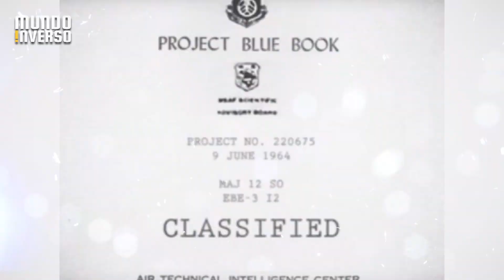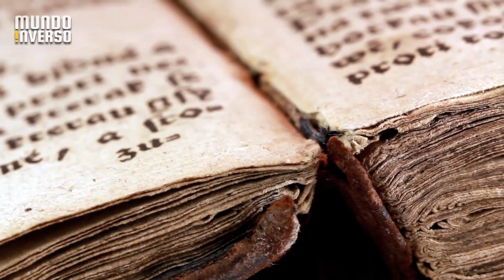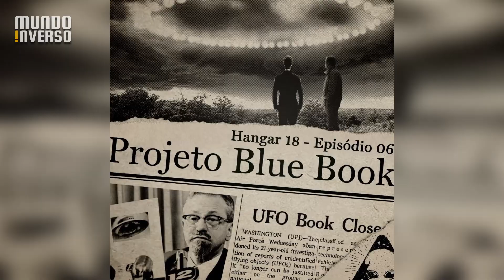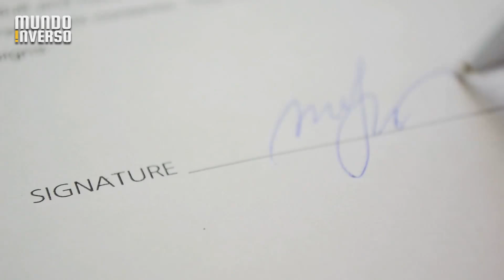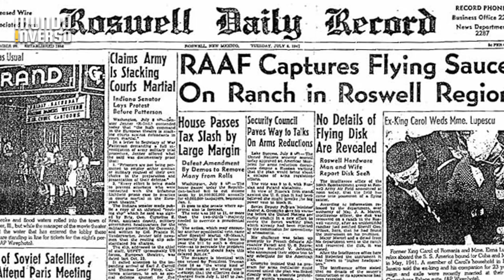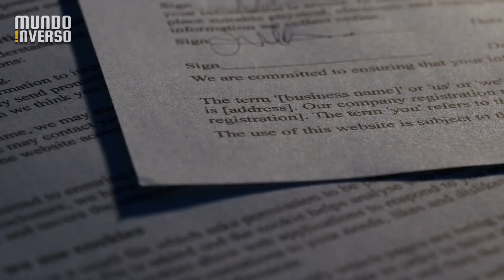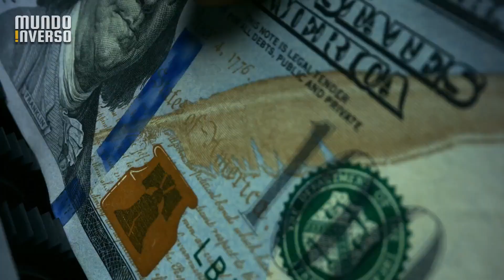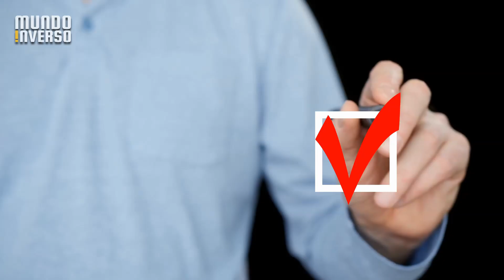O MAIOR VAZAMENTO SOBRE OVNIS que o MUNDO JÁ VIU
Você provavelmente já ouviu falar sobre vazamentos de informações sobre Ovnis. Porém o caso Blue Book ganha destaques porque traz a maior quantidade de informações sobre vida fora da terra.